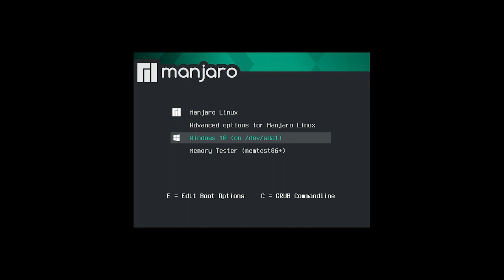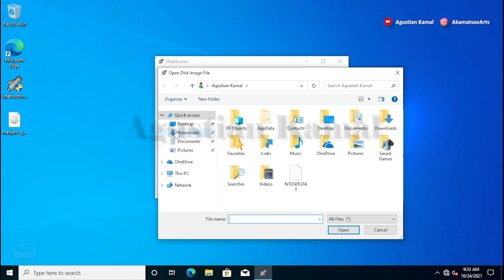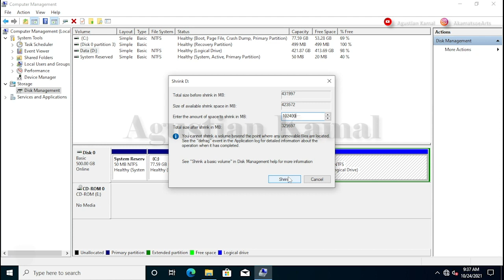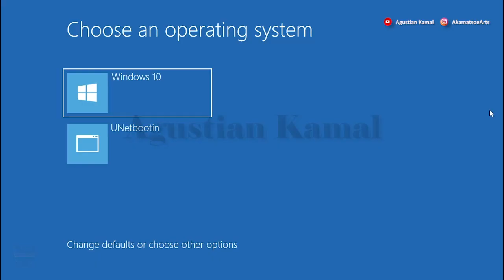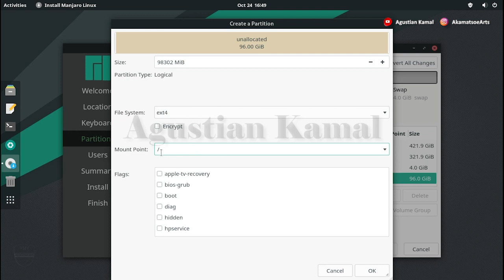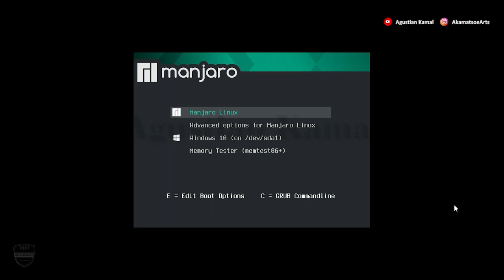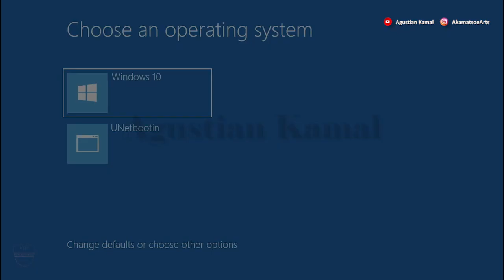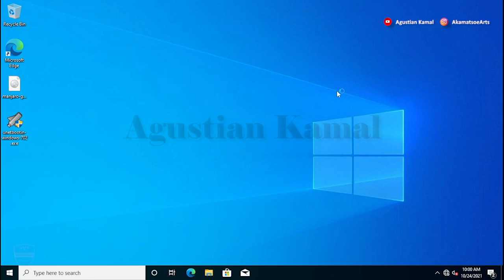Dual Boot Windows 10 and Manjaro Linux | MBR LEGACY | Without CD USB | Manjaro GNOME Install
Video ini berisi tentang cara membuat dual boot windows 10 dan manjaro linux pada PC berbasis BIOS LEGACY dengan HDD MBR. Video ini menggunakan aplikasi bernama unetbootin dan iso installer Manjaro GNOME Ornara 21.0.7 LTS.

Opening : Intro 00:00
Langkah 1 : Persiapan 01:25
Langkah 2 : Install Unetbootin 01:48
Langkah 3 : Resize Partition 02:48
Langkah 4 : Booting Unetbootin 04:07
Langkah 5 : Install Manjaro Linux Dual Boot Windows 10 04:41
Langkah 6 : Manual Partition Manjaro Linux 05:15
Langkah 7 : Booting Manjaro Linux 08:33
Langkah 8 : Booting Windows 10 09:03
Langkah 9 : Uninstall Unetbootin 09:26

Please...

Salam Hangat
AkamatsoeArts